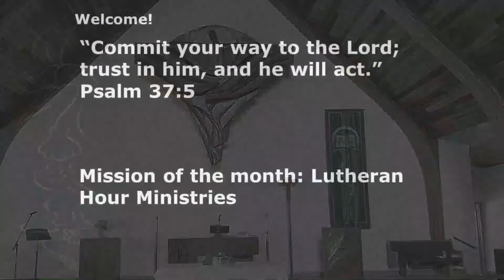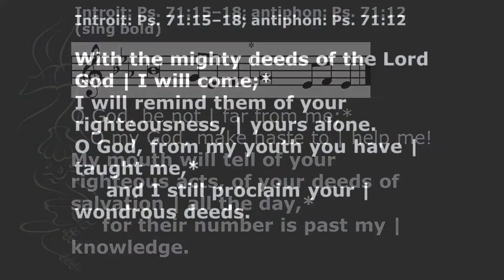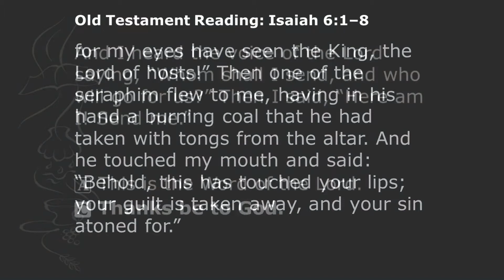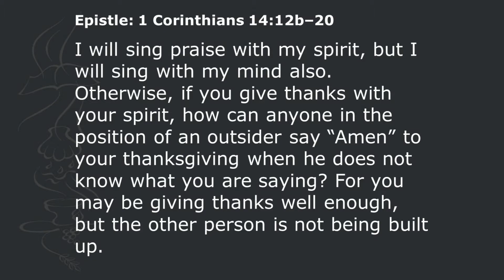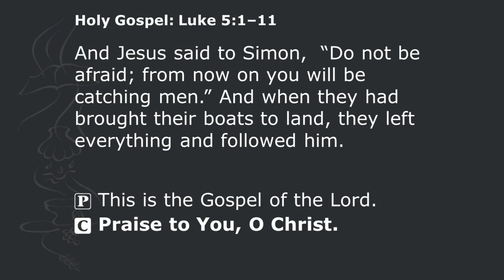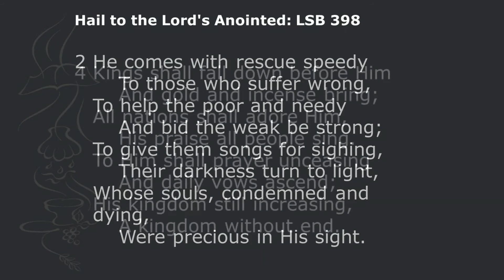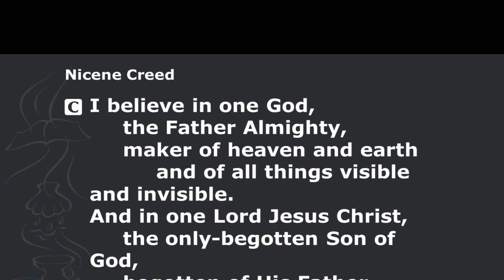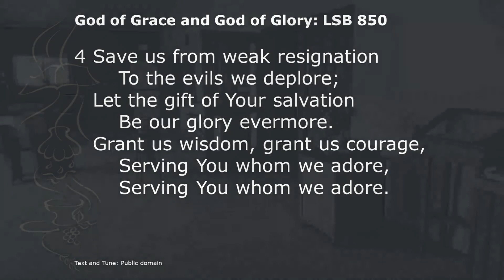Divine Service the 5th Sunday after Epiphany "Bowing Toward the Holy One"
Ever wonder what heaven might be like?  Many people wonder about this. We sometimes think it’s a far-off place we can only dream up in our imagination. But God doesn’t just leave us to our own imagination! He actually gives us all we need with a picture of heaven, right in the Bible. The prophet Isaiah is given a vision of God for himself and for us recorded in chapter 6 of the book named after him.